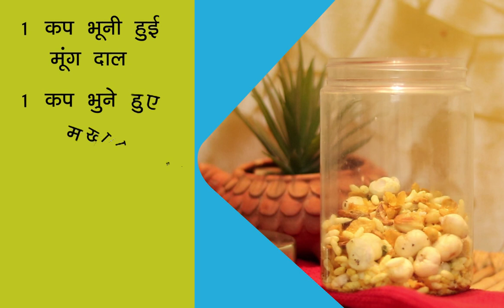Chivda Recipe | बार-बार लगती है भूख तो खाएं ये टेस्टी Low Calorie Chivda | Healthy Recipe | NBT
Chivda Recipe | बार-बार लगती है भूख तो खाएं ये टेस्टी और Low Calorie Chivda | Murmura Recipes | Healthy Recipe

आज हम आपको मुरमुरे चिवड़ा बनाने की एक हेल्दी और स्वादिष्ट रेसिपी देखने जा रहे हैं! यह एक झटपट बनने वाली स्नैक रेसिपी है जिसका आप शाम की चाय के साथ आनंद ले सकते हैं। यह स्वस्थ चिवड़ा विभिन्न अनाज और सूखे मेवों को शामिल करके बनाया गया है। डाइट पर रहते हुए आप इस हेल्दी स्नैक का आनंद भी ले सकते हैं। चिवड़ा को और भी स्वादिष्ट बनाने के लिए आप इस रेसिपी में अपने पसंदीदा ड्राई फ्रूट्स भी मिला सकते हैं।

कैलोरी- 201

सर्विंग- 2 व्यक्तियों के लिए